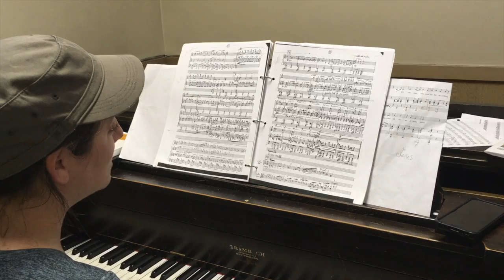Rehearsing with Duo Odéon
Have you ever wondered what it looks like to rehearse for a concert or a recording session? Spend the day with Duo Odéon as we drink coffee, practice, and rehearse during Aimee's stay in Portland!